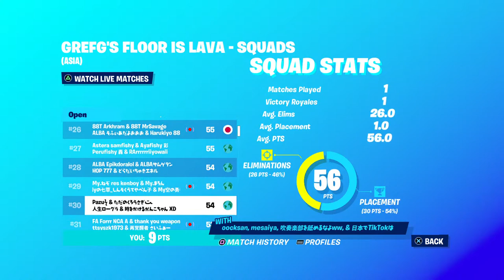Fortnite Grefg Event